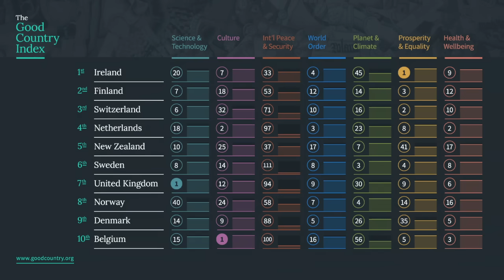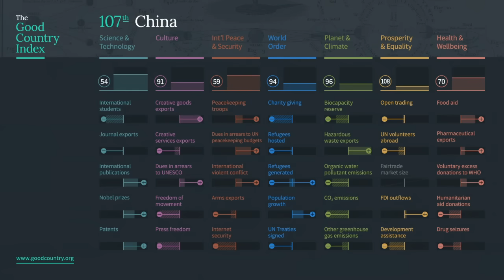Which country does the most good for the world? | Simon Anholt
It's an unexpected side effect of globalization: problems that once would have stayed local—say, a bank lending out too much money—now have consequences worldwide. But still, countries operate independently, as if alone on the planet. Policy advisor Simon Anholt has dreamed up an unusual scale to get governments thinking outwardly: The Good Country Index. In a riveting and funny talk, he answers the question, "Which country does the most good?" The answer may surprise you (especially if you live in the US or China).